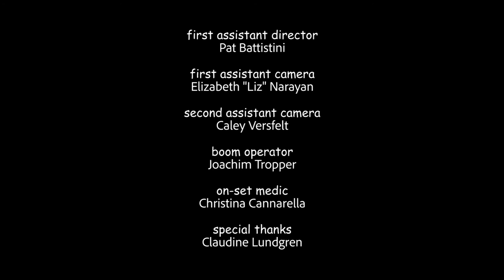EPISODE 3 - "THROW OUT THE DISH TOWEL"